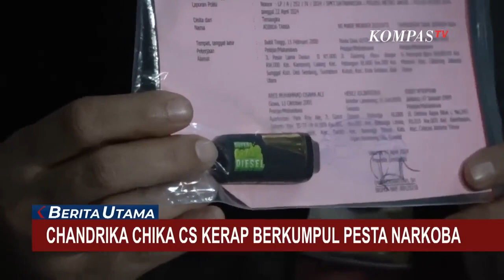Pesta Ganja, Selebgram Chandrika Chika Ditangkap Polisi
KOMPAS.TV - Selebgram Chandrika Chika Ditangkap Polisi Atas Kasus Narkoba, Terancam 4 Tahun Penjara!